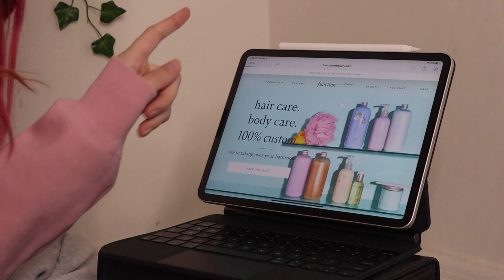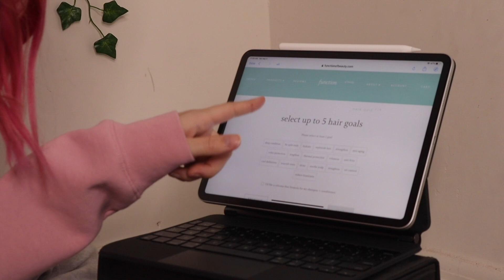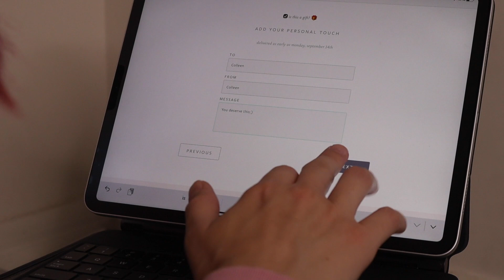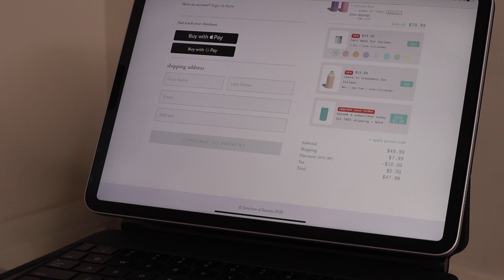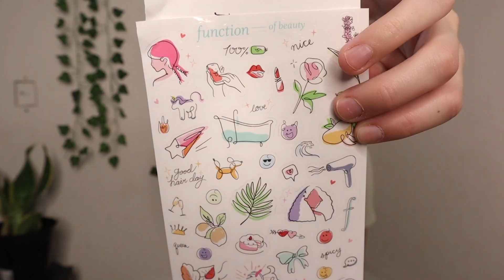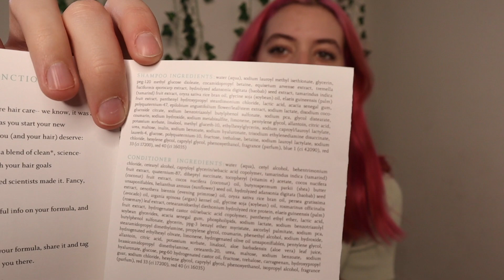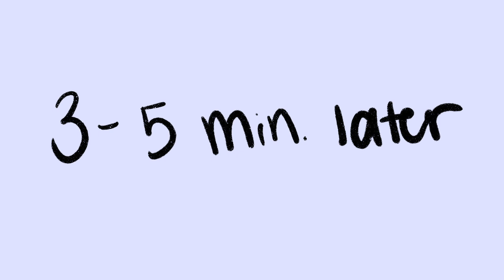an UNSPONSORED Function of Beauty review